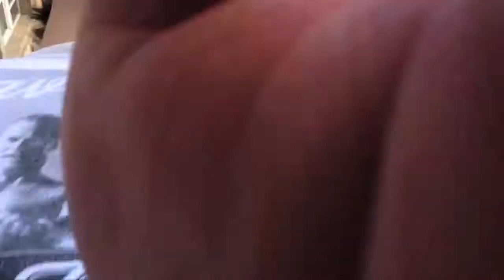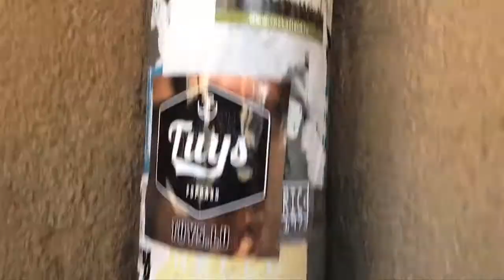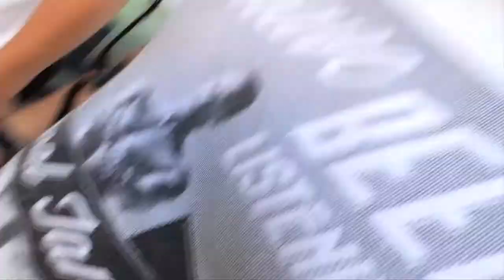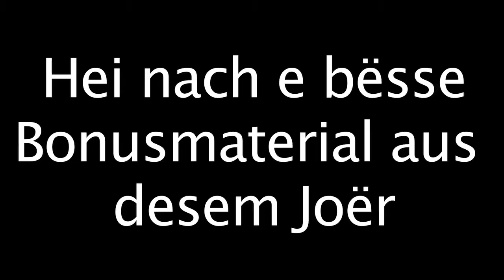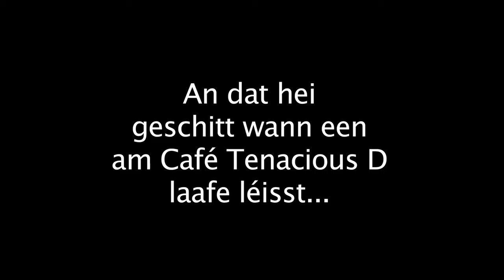VLOG 2 - PENIS BIZEPS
Dës Kéier schwätze mer iwwer wichteg Themen wéi Penisbizeps an natierlech iwwer SWAG!